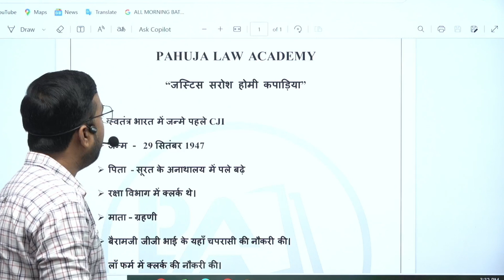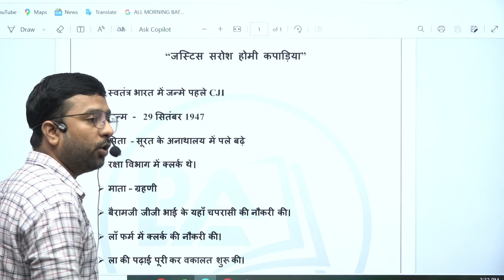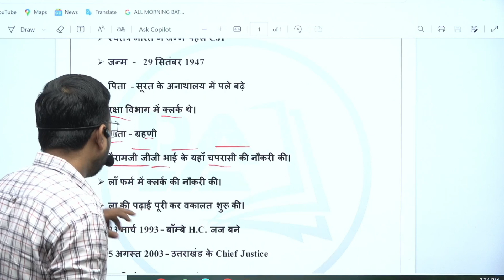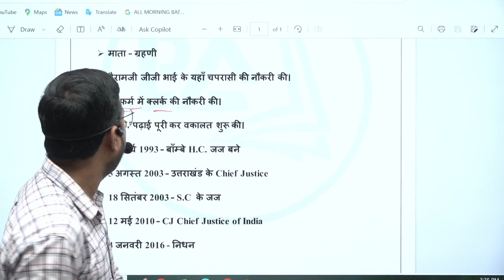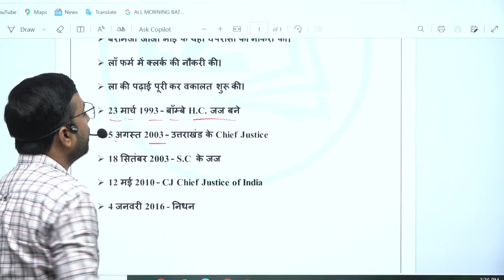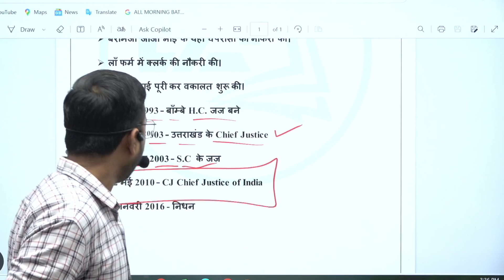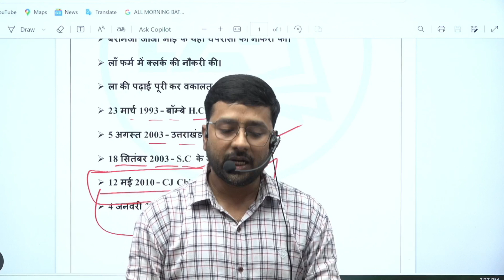चपरासी से CJI बनने तक का सफर | Mr.S.H. Kapadia - Best Judiciary Coaching In Delhi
चपरासी से Supreme Court के Judge बनने तक का सफर

judiciary preparation
judiciary courses
Judiciary Coaching
judiciary preparation
judicial exam
pcsj exam